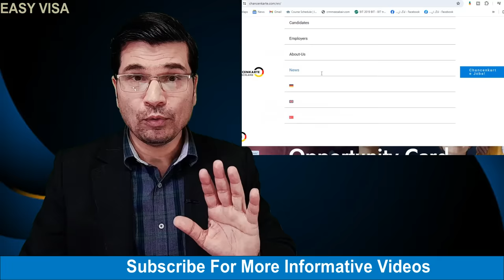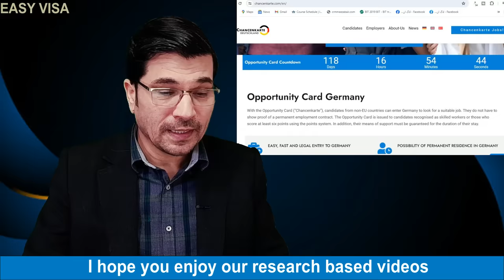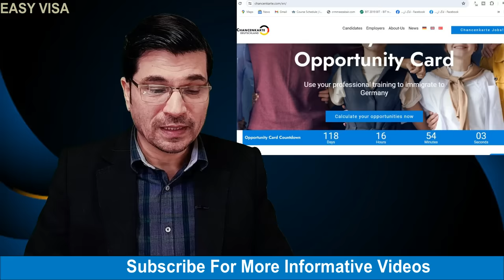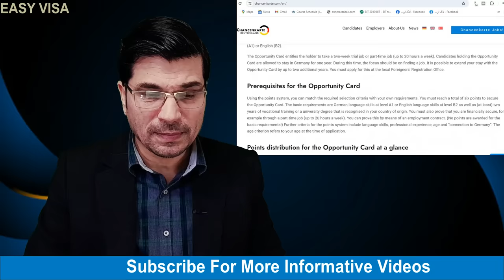Germany 1 Year Guaranteed Visa : Game-Changing News II Germany Opportunity CARD